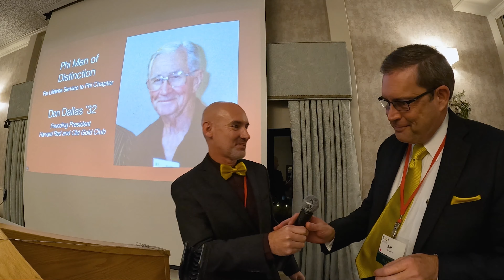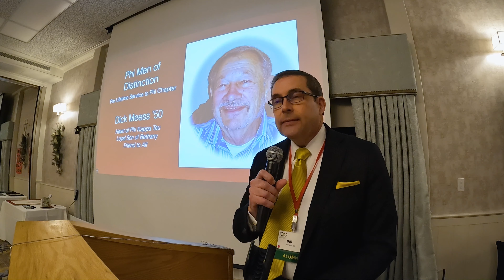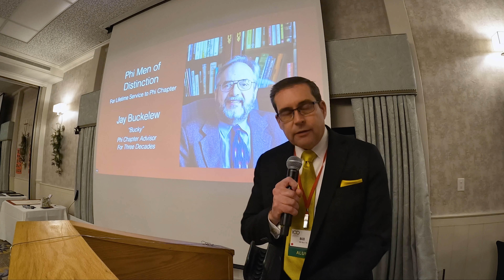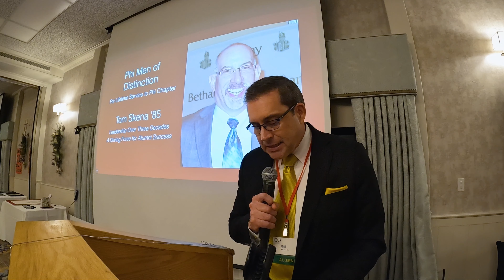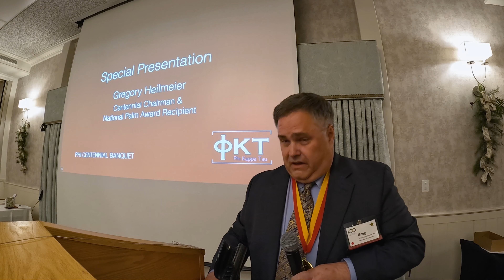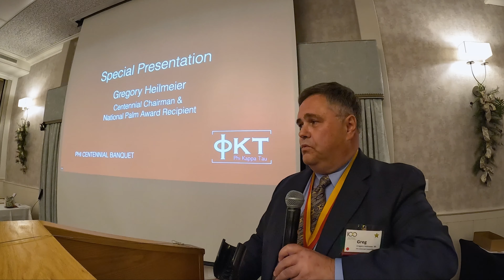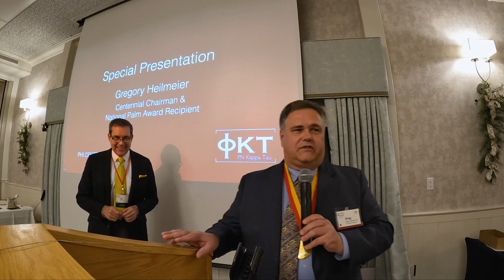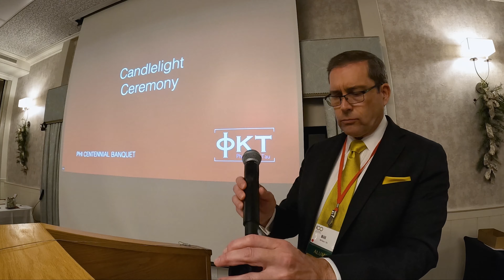Phi Kappa Tau 100th - Candle Ceremony